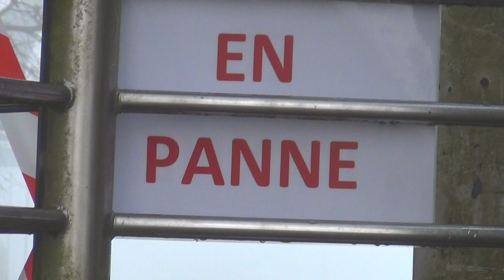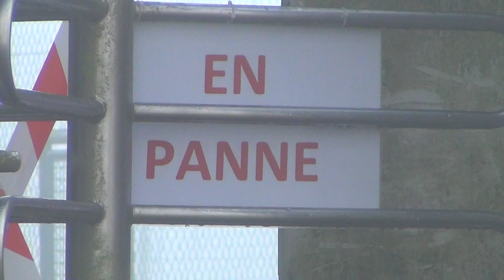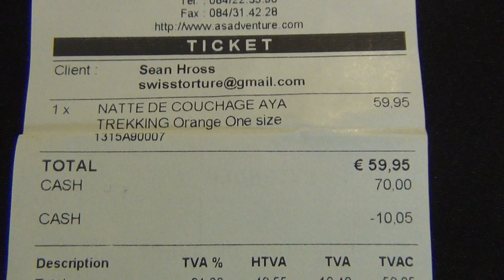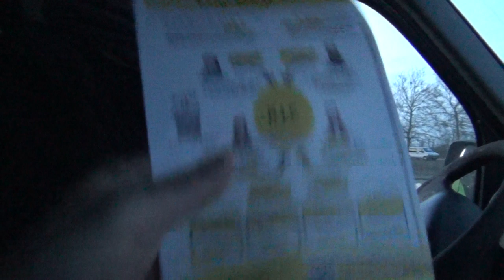Y'a "pas" Cul Chaud entre Gilets Jaunes et Produits de AS Adventure A-ya-cu-cho: y'a cul chaud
UNE BARRAGE DES GILETS JAUNES ENTRE CHIEN ET LOUP, DANS UNE SYSTEME COMMUNISTE SANS COMPETITION ET DES PRODUITS INFERIEURES.